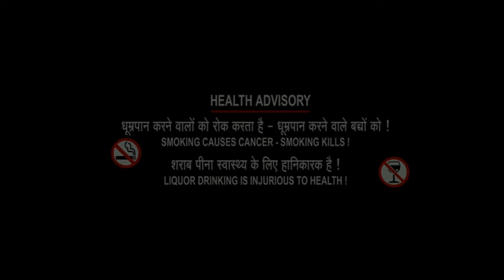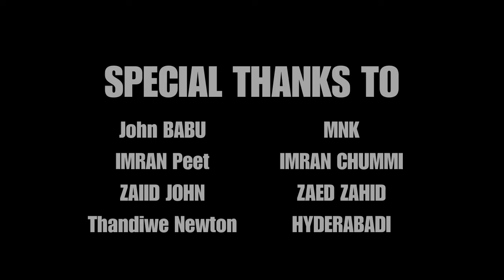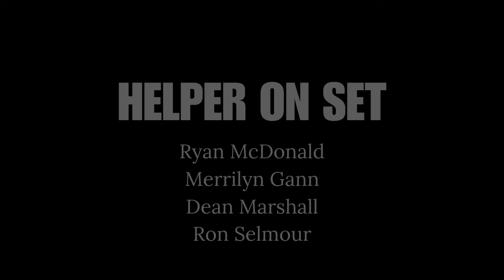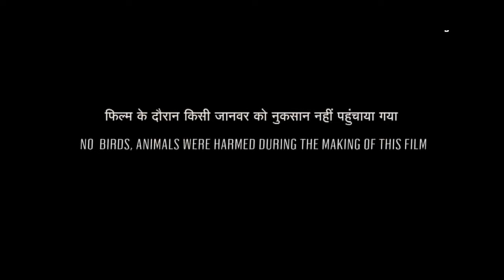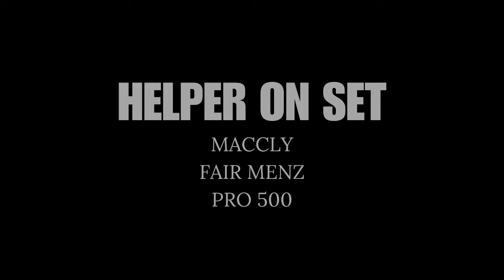The American Assassin 2 (2025) Movie | Jason Statham, Will Smith, Angelina | Review Update And Facts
►Topic:  The American Assassin 2 (2025) Movie | Jason Statham, Will Smith, Angelina | Review Update And Facts

Movie Credits!
Starring: Jason Statham, Will Smith, Angelina

ˍˍˍˍˍˍˍˍˍˍˍˍˍˍˍˍˍˍˍˍˍˍˍˍˍˍˍˍˍˍˍˍˍˍˍˍˍˍ